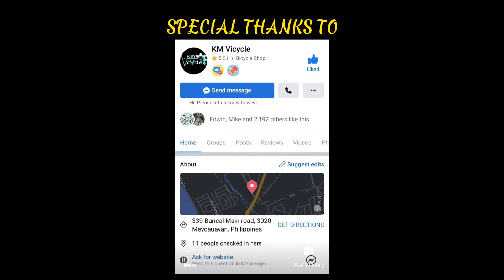COLLAB WITH KUYA ERIC EMP , EDWIN TV CHANNEL & WEL ESQUILA, ANG BIKES NA PARA SA INYO MGA KA-BI-YAK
SALAMAT SA SUPORTA NYO
MGA KA-BIYAK
KAbiKERS at KAPADyak
SALAMAT PO
KLOVES BIKESHOP
SALAMAT LOVERBOY AT RICO MAMBO
SALAMAT PO
SAMALAT KAY
MANANG LUMENG STORE
KM VICYCLE
AIKO'S BIKESHOP